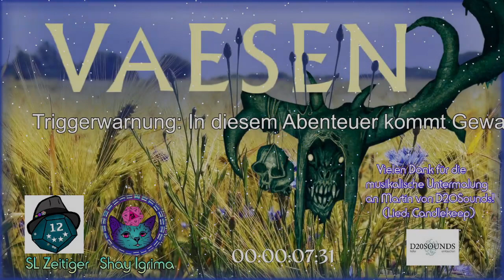[Vaesen] Kornblumen im Wind von Aholming - Teil 1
Die Mitglieder der Geheimgesellschaft von München fahren im Hochsommer mit den
Isarflößern bis zur Donau runter nach Aholming, weil die Klatschzeitungen darüber
berichtet haben, dass der örtliche Graf keine Erlaubnis für einen Hexenprozess
bekommen hat.

* Zeiten:
00:00:00 Triggerwarnung
00:00:52 Sanyasala & Garoschem
00:01:45 Abenteuerstart an der Isar
00:40:00 Aholming
01:00:00 Graf Max von Preysing-Lichtenegg-Moos
01:26:28 Hexe
01:53:06 Kirche
02:17:30 Hebamme
02:33:05 Ende / Nachworte
02:36:36 Abspann

* Es spielen:
Silas Borelius - Spoon RPG
Eugen Richter - Jan
Dr. Anna-Maria Weber - Shay
Spielleitung - Zeitiger (@zeitiger )

* Musik
- D20Sounds by Martin Schroer: @d20sounds31

* Bildmaterial:
- Vaesen Logo aus [Vaesen], Verlag Uhrwerk-Rollenspiele
- pixabay